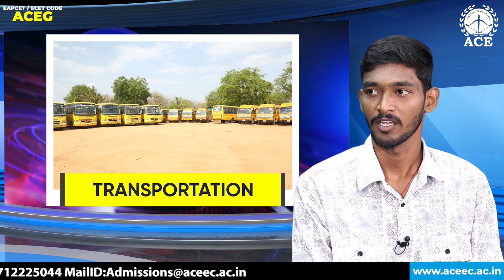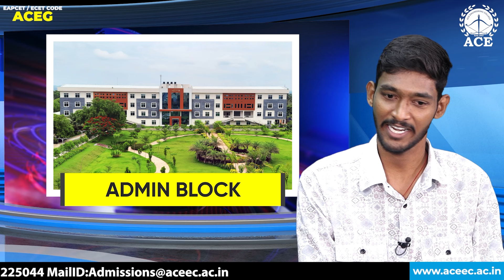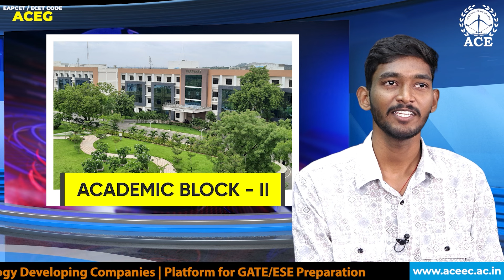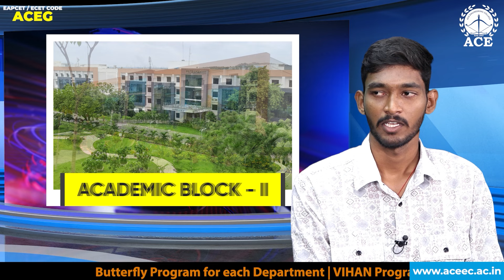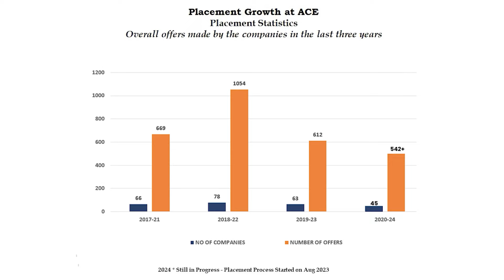Must Watch!!! సివిల్ ఇంజినీరింగ్ విద్యార్ధి రాహుల్ ప్రేరణాత్మక జీవిత గమనం! | ACE Engineering College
అమ్మ ఆశ వర్కర్,  రెండు సాఫ్ట్వేర్ ఉద్యోగాలు, మూడు కోర్ కంపెనీలు క్యాంపస్ లో...  తొలి ప్రయత్నంలోనే TGPSC వారి AEE గవర్నమెంట్ ఉద్యోగం సాధించిన..
సివిల్ ఇంజినీరింగ్ విద్యార్ధి రాహుల్ ప్రేరణాత్మక జీవిత గమనం!

ACE Engineering College - An Autonomous Institution, Hyderabad Telangana. EAMCET CODE: ACEG | UGC Autonomous | NBA Accredited Courses | NAAC ‘A’ Grade with 3.2 Score | B.Tech Courses Offered: ECE, EEE, Civil, ME, CSE, IT, CSE (AI & ML), CSE (Data Science), CSE (IoT) | For Admissions enquire: 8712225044 or You can drop a mail on